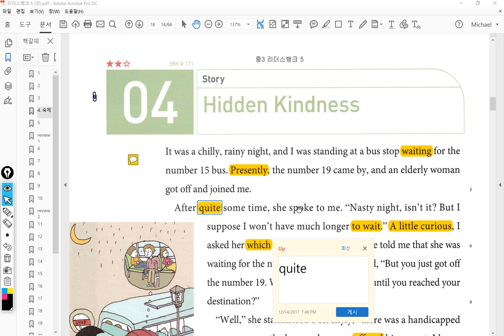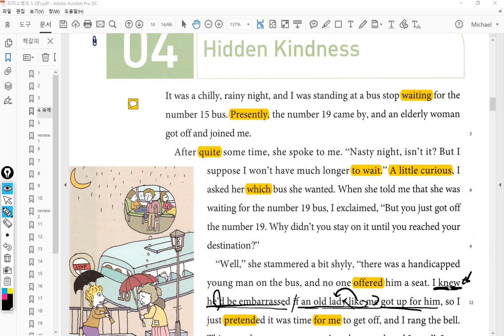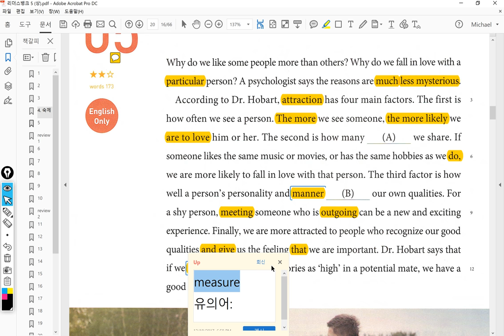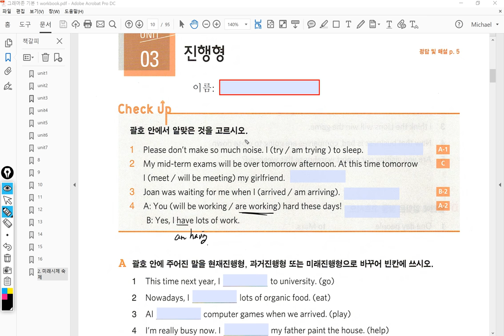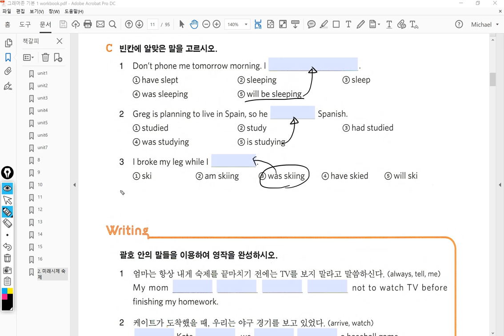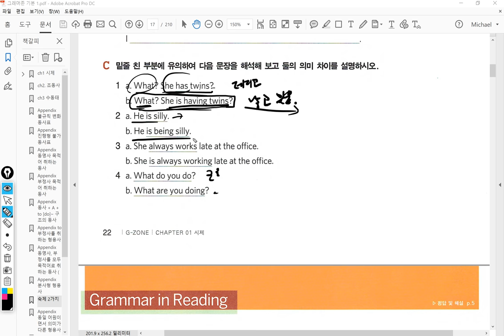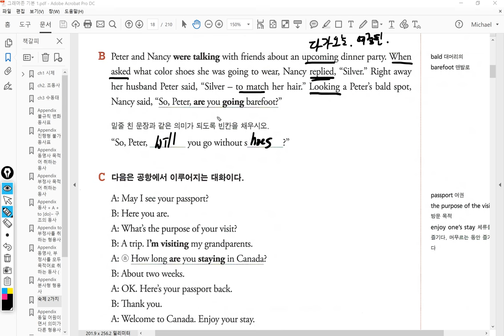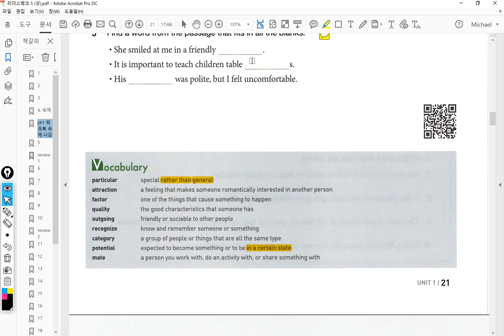중3 2017 12 18